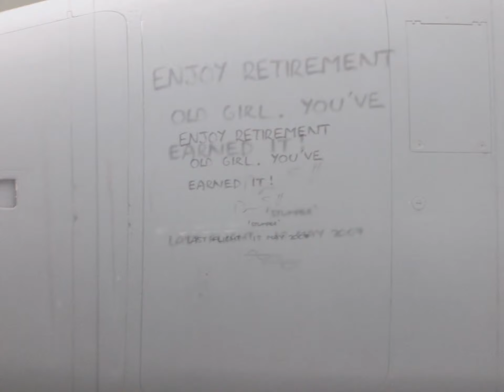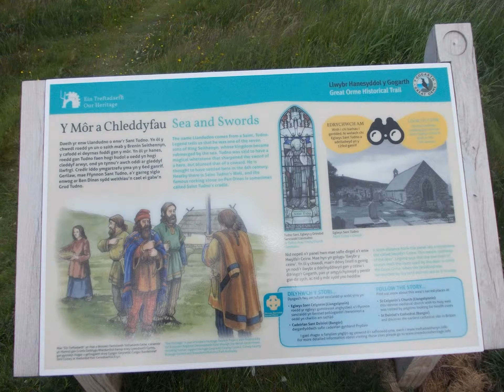British Jets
There are a lot of jets and planes